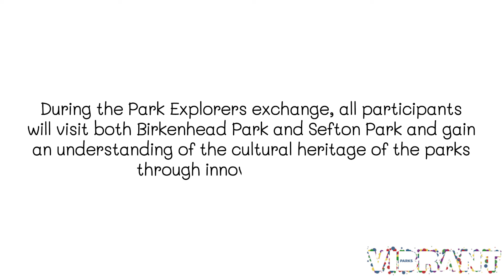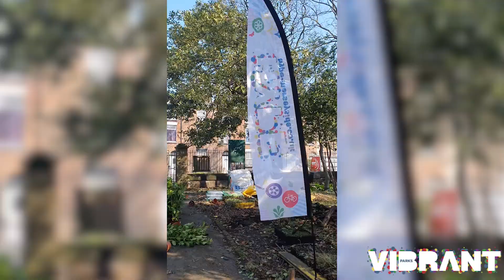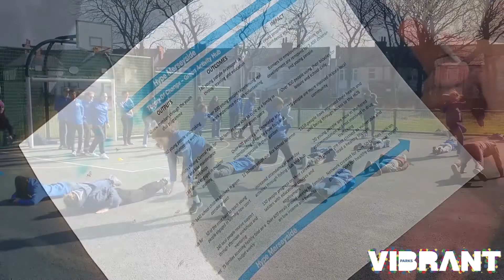Park Explorers 2022 with Erasmus+